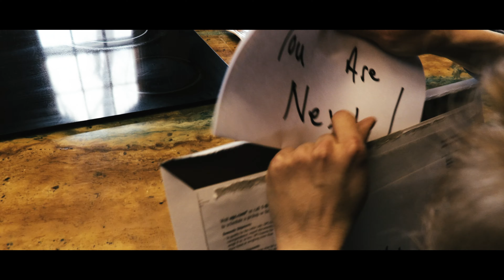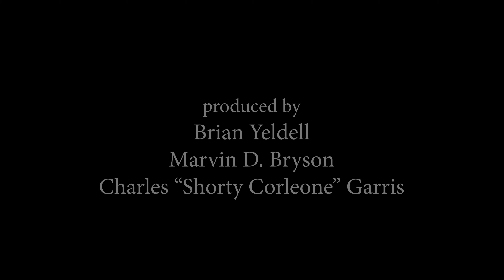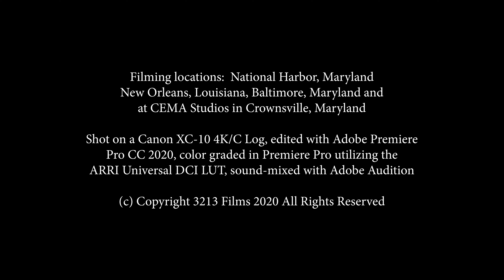Compromised - full film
Compromised -- a short film, 4k short, Canon XC 10, Adobe Premiere, Zoom H1N, spy movie featuring in order of appearance:
Marvin D. Bryson
Dwayne Roberts
Ziad Bashir
Annie Gill

Written and Directed by Marvin D. Bryson